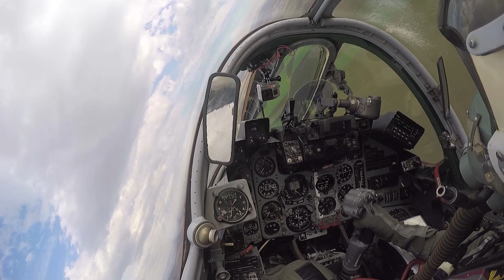Димитър /Striker/ Данев и Су-25 - Тандемът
На 11 ноември 2015 г. командирът на базата за предно разполагане Безмер извърши своят последен боен полет със свое верен събрат Су-25. Полковник Димитър Данев по прякор Striker извърши полета от авиобаза Граф Игнатиево, по маршрут до Ямбол, Безмер, където извърши пилотаж, полет на пределно малка височина обратно до Граф Игнатиево и пилотаж над базата там, съкратен заход и кацане. Той бе посрещнат с воден салют и приветствия от личния състав.
Този клип ни показва какво е да си на мястото му. Разкрива не прекрасния изглед от високо, но също ни показва как полета не е само наслаждаване на гледката, но и постоянно следене на приборите. Показва ни колко е трудно да се диша на моменти и как се изменят чертите на лицето по време на маневри с претоварвания. Не на последно място ни показва как един достоен човек и истиснски летец се сбогува с една важна част от него самия.